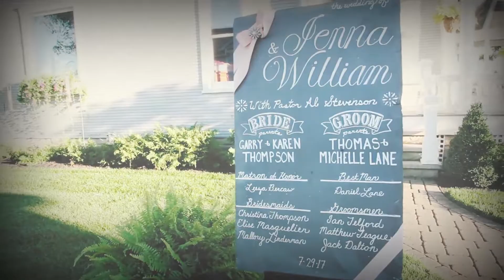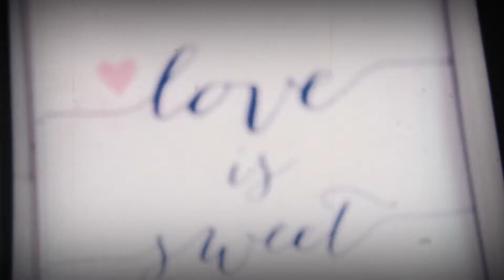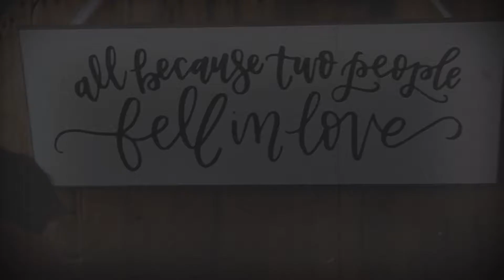Lane Thompson Wedding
Beatuifully shot in Ohio by Gustav Wilde, edited by Gustav and Gracie, the Lane Thompson wedding event was special and a forever lasting moment.